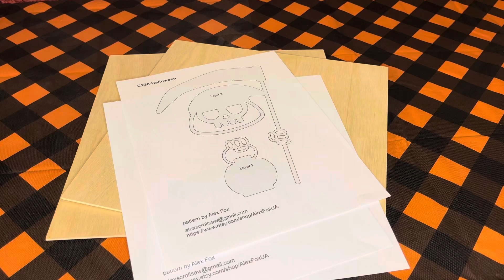Making a Halloween Grim Reaper 💀grimreaper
Making a Halloween grim reaper on the scroll saw. 💀 Used a #3 Crown Tooth blade by Olson.